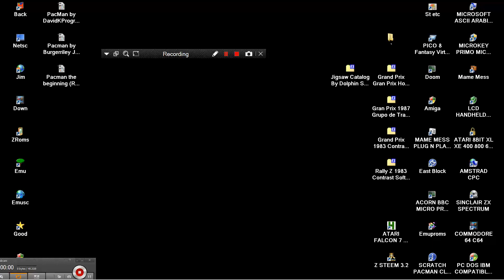PacMan By calenash Jan 09, 2023 SCRATCH PACMAN CLONE BROWSER ONLINE MIT EDU PAC MAN